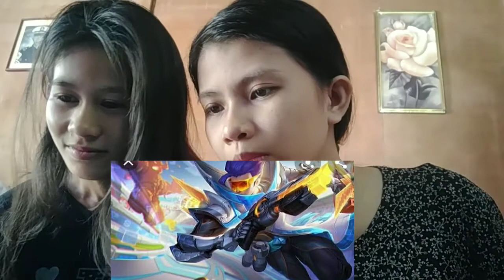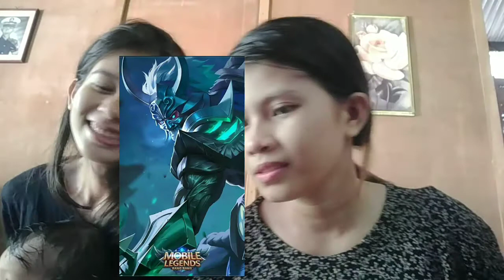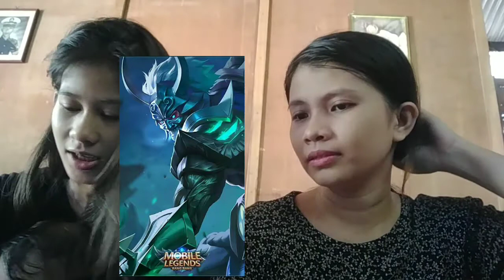Guess the male heroes of Mobile Legends: Bang Bang Challenge | Part 2 - Vlog #26